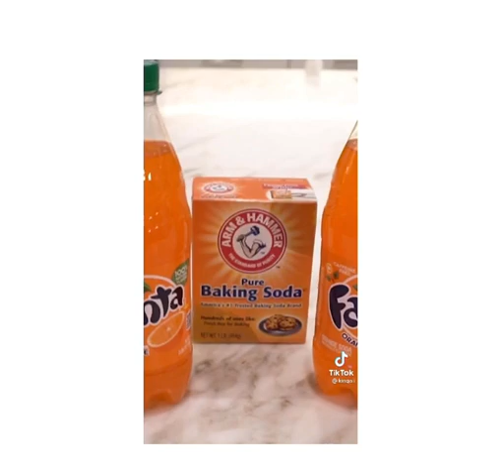The Royalty Family ferran and his dad Ali